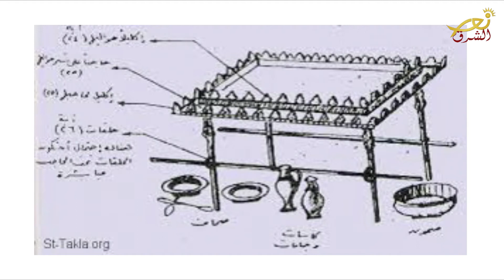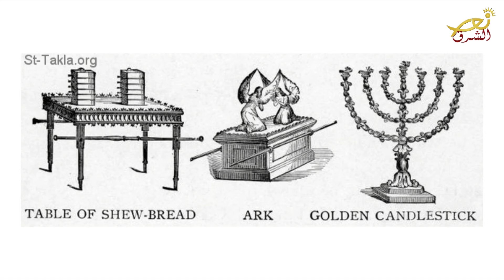كلامك يحييني - 28-04-2021 - نور الشرق - Nour Al Sharq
مع الخوري أنطوني القزي
إعداد وتقديم: طوني شديد